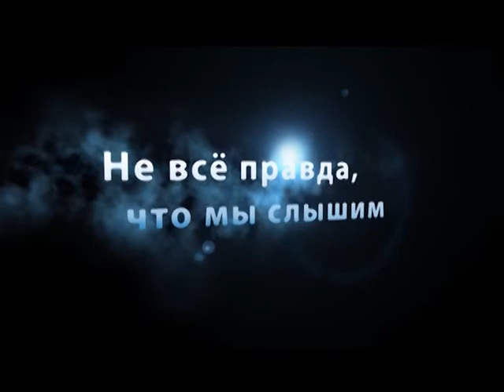Богдан Цырдя в программе "Вечерний разговор"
Следует ли верить социологическим опросам электоральных предпочтений накануне старта предвыборной гонки? Смогут ли левые партии Республики Молдова найти силы и объединить свои усилия. Каков прогноз относительно партии социалистов? Об этом и многом другом в программе «Вечерний разговор»  говорил гость программы политический аналитики Богдан Цырдя.